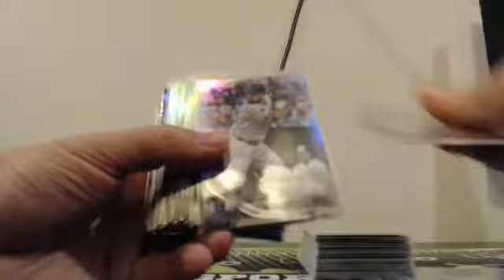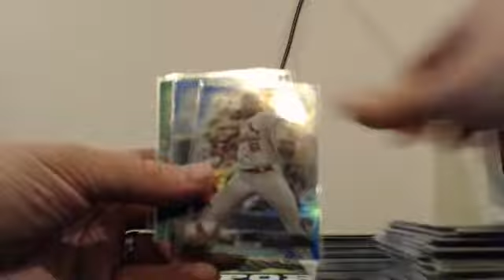2017 Bowman Chrome 20 Case Player Break EBAY Guzman_15 10-29-17 Case #12 Recap